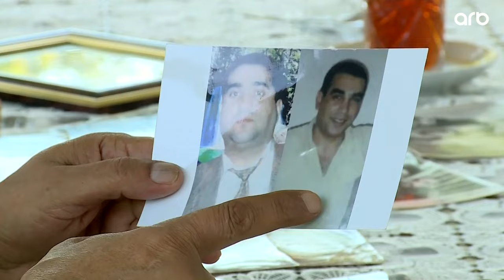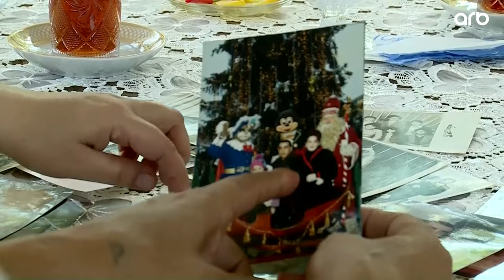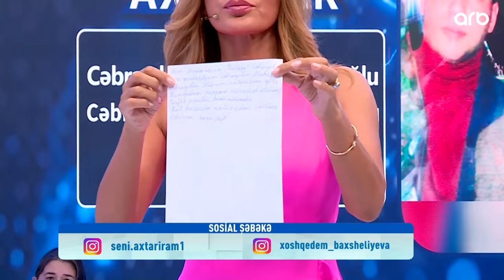Qardaşının acı taleyi